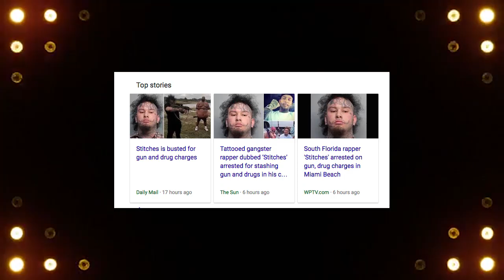Stiches Arrested for Try To Shop Healthy smoke broccoli | JTNEWS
Stiches Arrested for Try To Shop Healthy smoke broccoli and violated Handicap  | JTNEWS

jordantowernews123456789